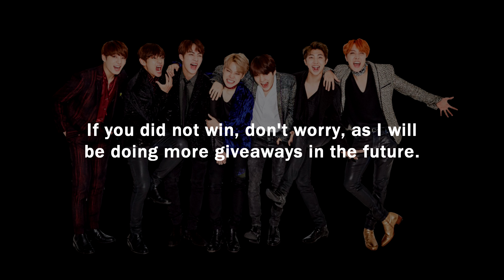GIVEAWAY END - WINNERS ANNOUNCEMENT!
Otherwise your prize will be given to the next person!

The first three winners listed above will get the BTS album, BlackPink album, or BTS sweater. Everyone else will receive a small assortment of kpop items.

Thank you to all who entered! You're awesome!

♪ LINKS ♪

♪ SOCIAL ♪

♪ SHEET MUSIC ♪

Be sure to check out my website that hosts all of my sheet music for FREE To download, open up the music in a tab, right click, and press "Save As..." I have violin, viola, and cello versions of almost everything.

I sometimes publish sheet music on there before I post their video covers. Feel free to use my sheet music anywhere. If you do, I'd love if you let me know that you did, but it's not necessary :)

♪ REQUESTS ♪

You can comment on any of my videos, dm me, or submit a request through my website. Unfortunately I get a large amount of requests and cannot get through them all. Sometimes I will write the sheet music and publish that on my site without posting a video cover, so make sure you have my site bookmarked!
Requests that are made by multiple people have a higher chance of getting done so if you are unsure, request it anyway because I keep a record of every request made.